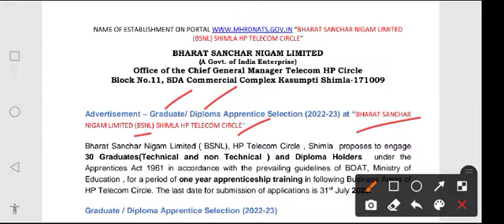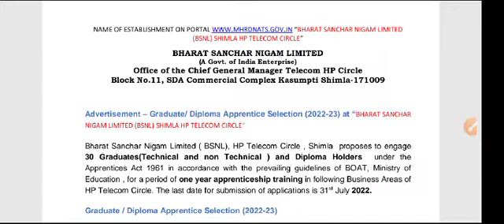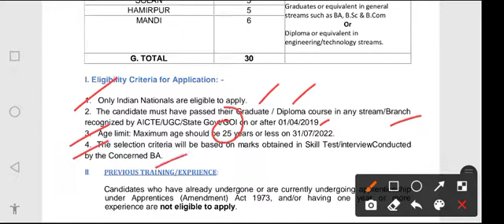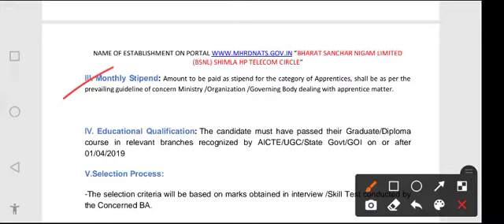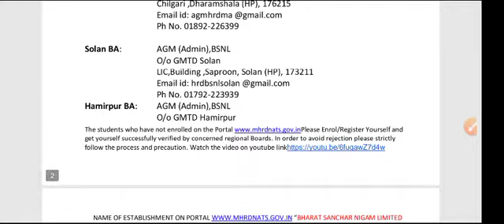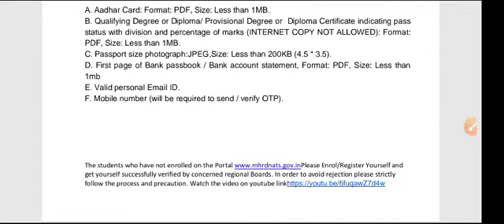HP Bsnl Recruitment 2022 | bsnl Recruitment 2022 Notification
Job Updates Zone 🇮🇳

Join Our Telegram Group for Job Updates and Official Notification